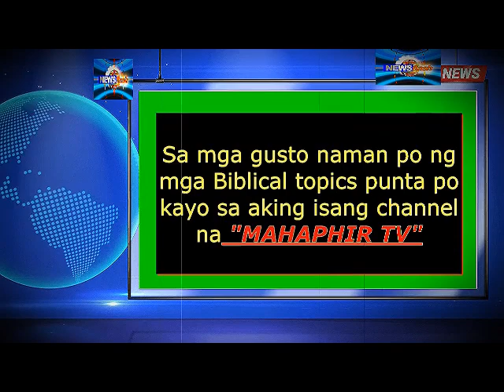PBBM magbibigay ng long term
dante talks
biblical news
biblical topics
rapture
LTFRB
tribulation
mahaphir tv